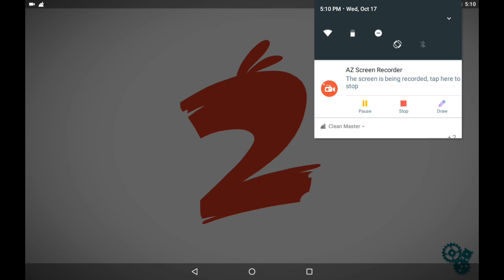Angry birds 2 gameplay